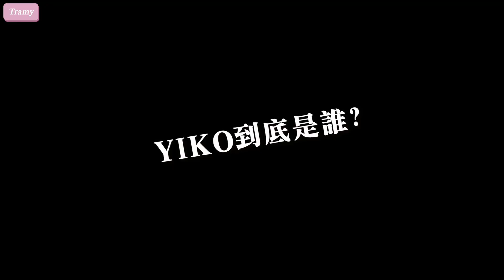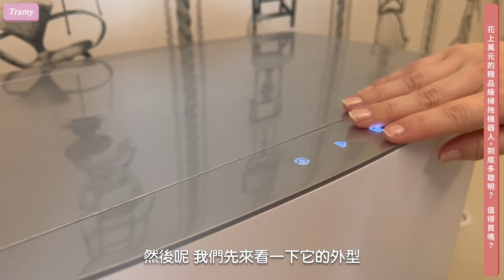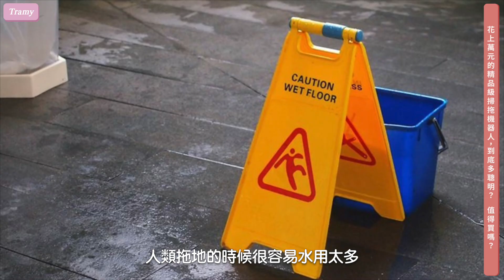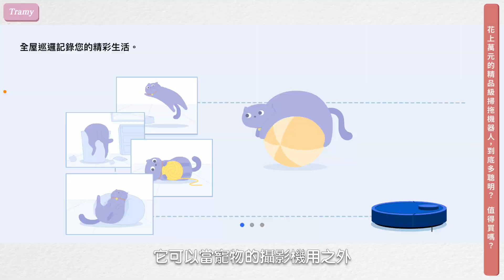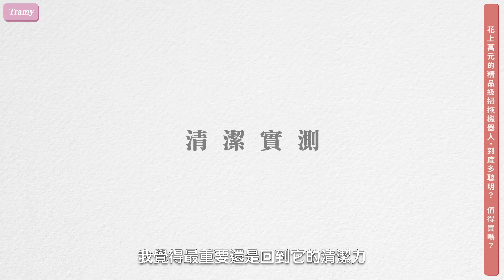花上萬元的精品級掃拖機器人值得買嗎？老公竟然變了..FT.科沃斯 T10 TURBO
花上萬元的精品級掃拖機器人值得買嗎？
你們家的地都是誰拖誰掃呢?
A.老公
B.老婆
C.輪流
D.有人來幫我們做就好了
你們選什麼呢🤯

我們常常為了誰掃地，拖地起爭執，
這真的是家事大工程!
基本上要花掉半天的時間，
尤其是手邊工作還沒做完的時候，
雙方火氣都會很大..🔥🔥🔥

👩''明明是你要掃拖地的，一直拖時間都不去''
👨🏻''誰的頭髮誰的毛!你應該要去掃拖地...''

為了讓感情更好，
寵妻魔人被逼直接入手這台家事神隊友
科沃斯DEEBOT T10 TURBO掃拖機器人
所有掃拖的工作都交給它!
喔天啊!為什麼不早買呢?
不僅超省事省時，
家裡每天都是超乾淨地上沒頭髮，
夫妻間的小摩擦也減少了好多，
感情變得更融洽，
我整理了必買原因給妳們參考

✅外貌協會會長我本人認可有美，
白色鋼琴烤漆的外殼，
很優雅有質感，放在家裡就是可以融入裝潢，
非常有品味和質感

✅完全不需要用到你的手去清洗拖布!
它會自動回洗拖布，自動烘乾抗菌除臭，
只需要一週換一次水，
空出的雙手可以看一本書，
可以敷一下臉，
多給自己一點專屬的空間和時間

✅手機APP自動遙控，
就算人在外面，也可以呼喚它掃拖家裡，
隨時開啟鏡頭可以監控家裡狀況，
有毛小孩也可以當作寵物攝影機，
加上AIVI3.0視覺識別可以避開障礙，
真的是無敵聰明小幫手

家事真的不是一個人的責任，
有些人說家庭主婦就需要在家裡做全部家事，
這點我和被逼都不認同，
⚠️家裡的事情本來就需要共同分擔和幫忙，
永遠都不會只是單一方的責任和工作，
如果你真的抽不出空，
那就請想辦法，幫忙改善這個現況，
謝謝被逼體貼還有家事神隊友的出現囉!

（合作文）